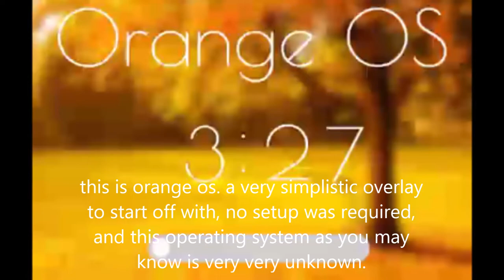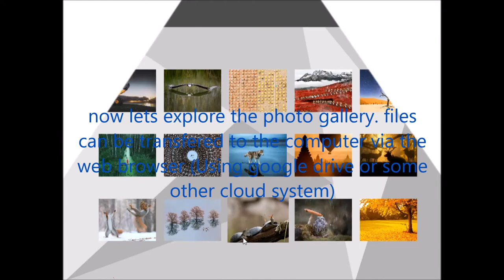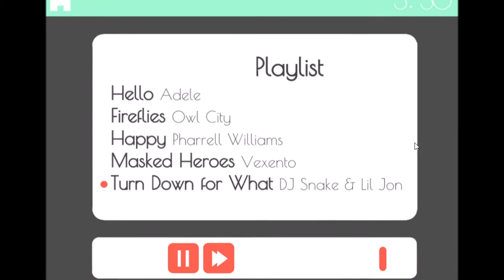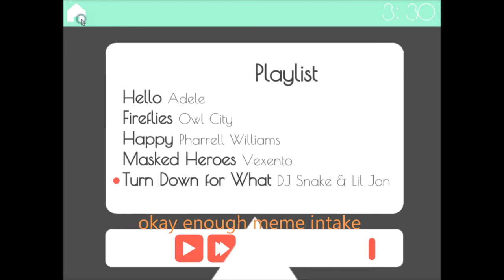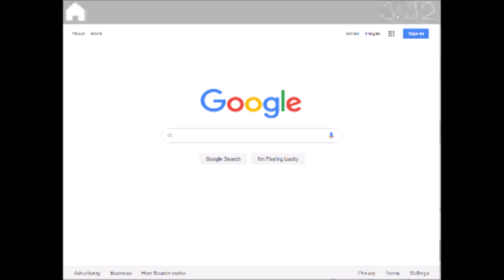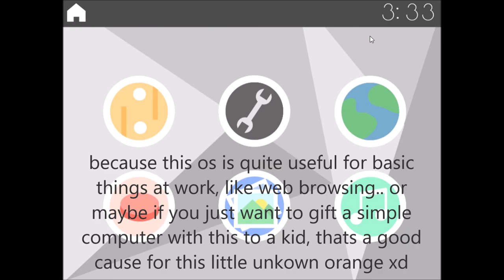ORANGE OS (Forgotten PC Operating system FULL IN DEPTH REVIEW)